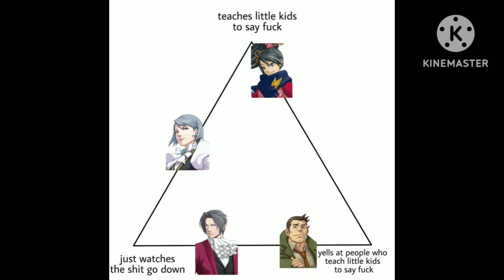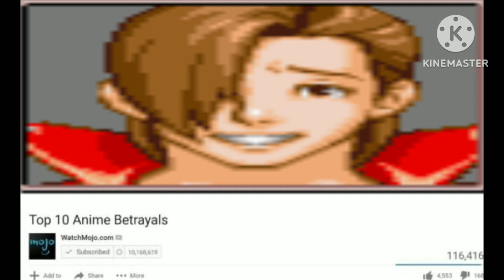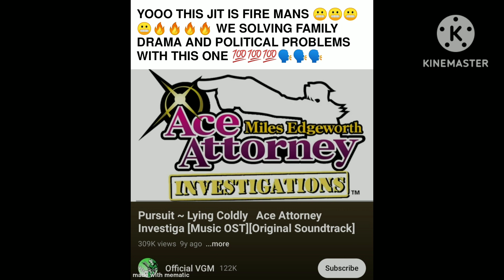Ace Attorney memes that I present to you like the way Edgeworth presents the autopsy report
Making memes at 12:55 AM hits different.

Original template for the alignment memes
0:09
0:40